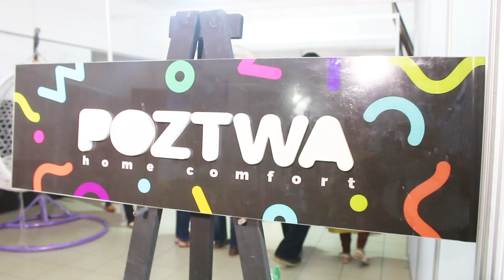Poz Twa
Salon de la Maison, de l'Habitat et du Jardin
Quatre Bornes
Tel : + 230 5 – 759 5254